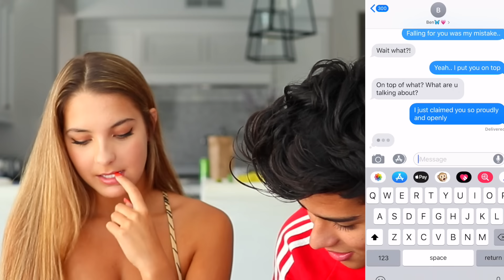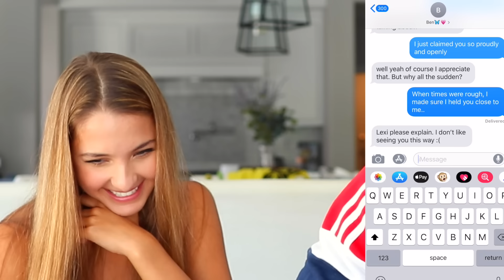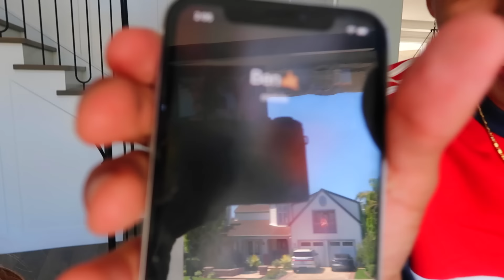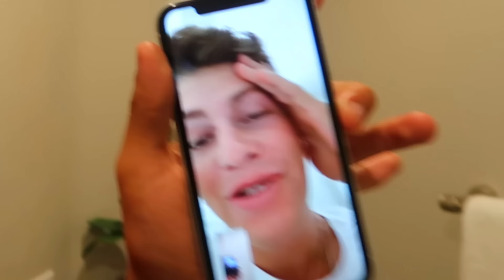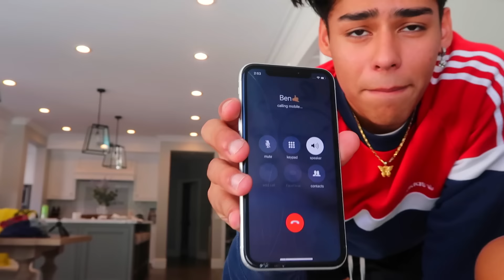Song Lyric Prank on "Boyfriend" (GONE WRONG)